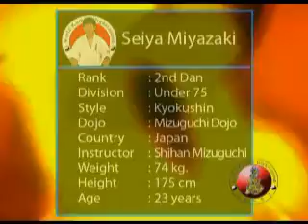2008 World Kumite Organization Championships Middleweight Fight 16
2008 World Kumite Organization Championships Middleweight  Fight 16 Seiya Miyazaki Vs Mohammad Bahrami